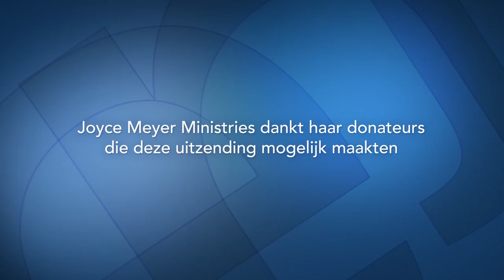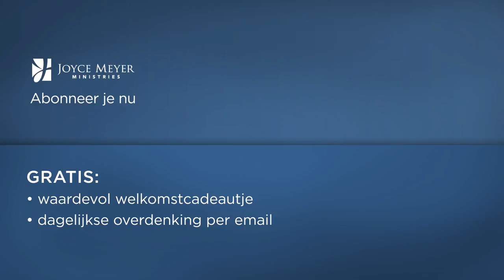De test van trouw (2) – Joyce Meyer – Karakter ontwikkelen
Wil je getrouwheid groeien dan worden omstandigheden gebruikt waarin je jouw trouw bewijzen kunt. Hoe je met Gods hulp door deze testen heenkomt, zie je in de uitzending van vandaag.